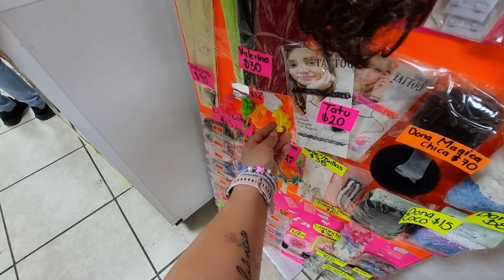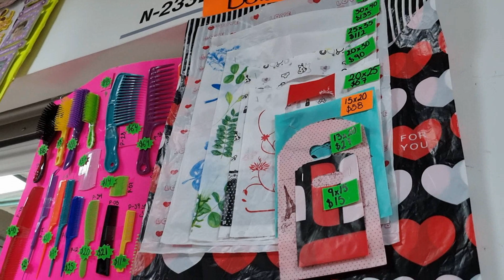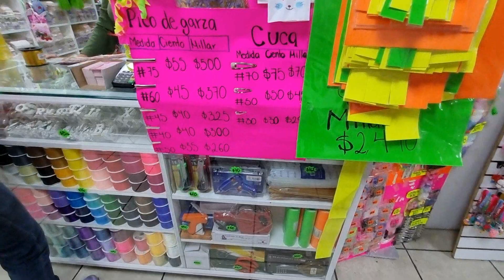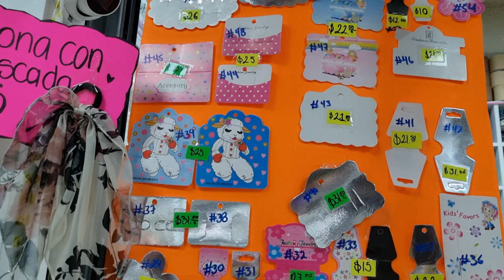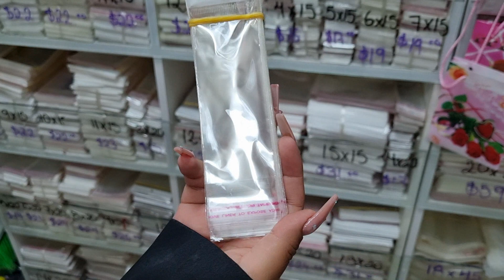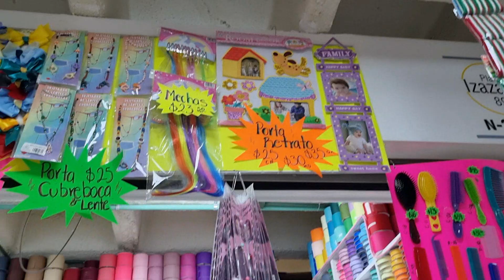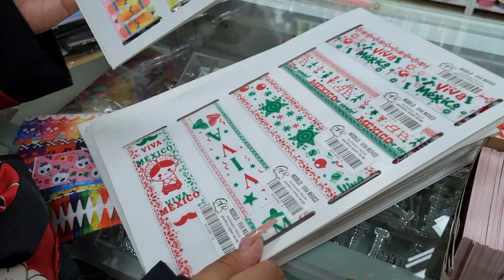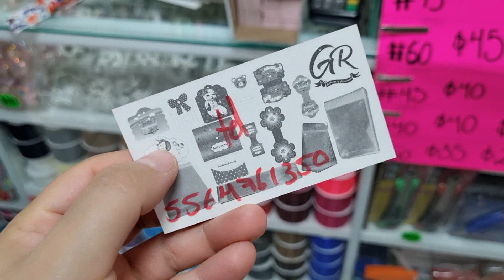PLAZA IZAZAGA 89 GRUPO GR TODO PARA NEGOCIO SARA DICE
DIRECCION PLAZA IZAZAGA #89 2DO PISO LOCAL 233\B
TELEFONO PARA PEDIDOS Y PRECIOS 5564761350